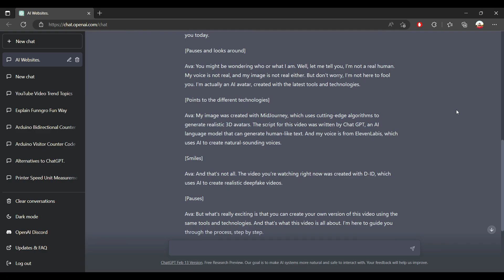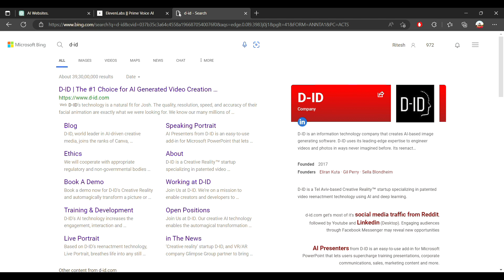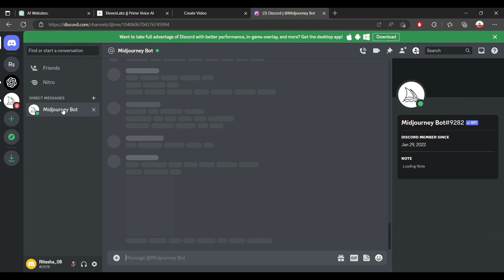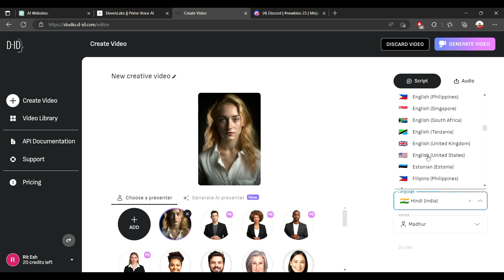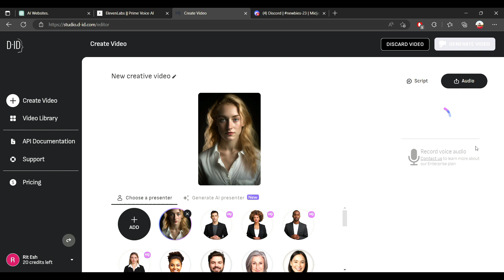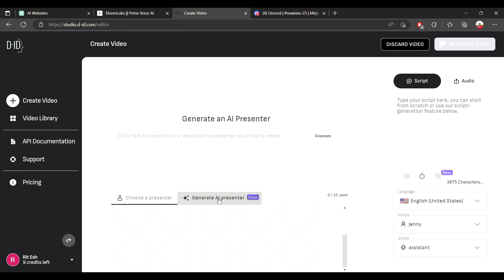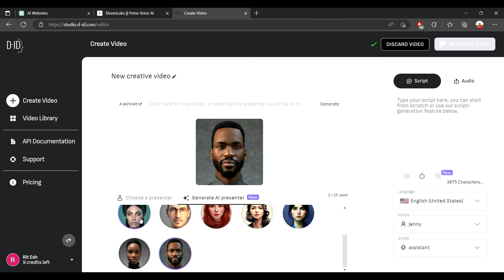Create Talking AI Avtar in 30seconds Using free AI Tool | AI photo editor | AI Art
Hello Dosto,

Is video me mai apko 10 AI websites ke bare me bataya h jiski day to day life me bahut sara kaam aa sakta h!!

Puri jankari k liye video ko dekhe!! Video mai puri jankari di gyi hai!!

Links -

Keywords -
top ai websites
top ai websites tamil
best ai websites 2023
best ai website for photo editing
best ai websites free
best ai websites for students
best ai website builder
best ai website for writing
best ai websites for coding
best ai websites malayalam
ai websites
ai websites for video editing
ai websites for students
ai websites for art
ai websites malayalam
ai website for photo editing
ai websites tamil
ai website music
ai websites shorts
ai websites for producers
ai website
ai website building
talking ai python
ai talking photo
ai talking person
talking pictures ai
talking robot project
chat ai python
talking bot python
ai apps for android
ai apps for iphone
ai apps for video editing
ai apps for android 2022
ai apps malayalam
ai apps for pc
ai apps for free
ai apps for drawing
ai apps for android malayalam
photo to video ai
photo to video ai app
image to video ai free
picture video to aisi
photo aisa video
photo ai video
image to video using ai
ai photo to video generator
google ai photo to video